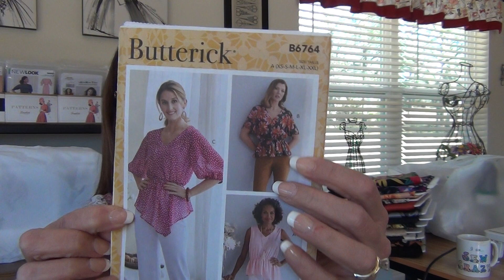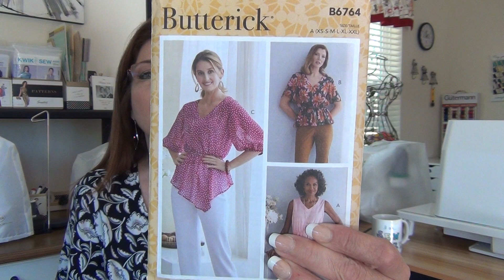fridaysews - I'M SEW CRAZY! - 1st Week of 2023 Recap - Butterick 6764 Review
fridaysews - I'm going to let inspiration drive my projects in 2023. Today I talk about what I've been up to this week, how I store my fabric and I model a couple of tops I made from Butterick 6764.

Fabric is from Joann's: Ivory Purple Sketched Watercolor Floral Chiffon Fabric - Item # 17930868